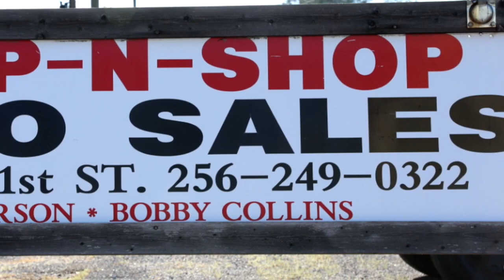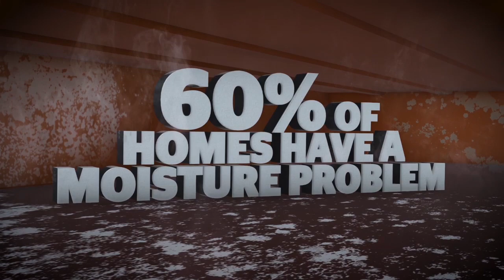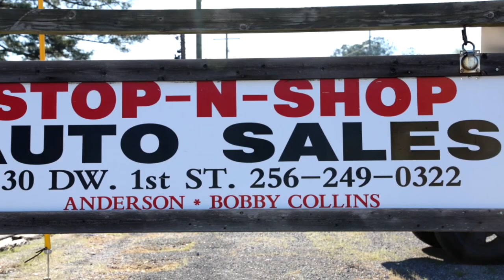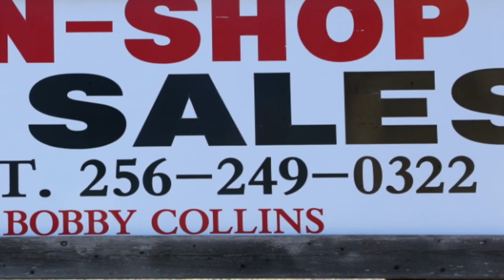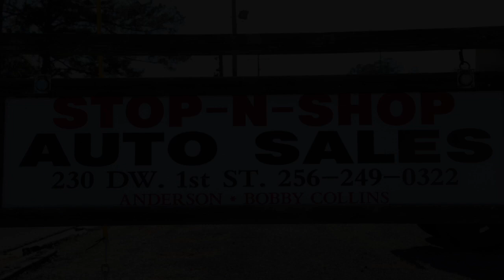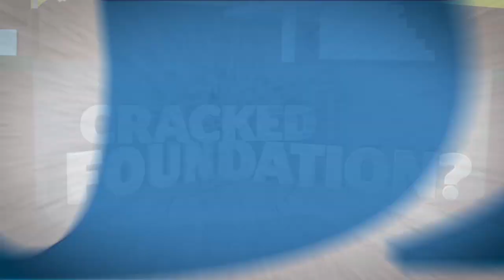Munford @ Talladega WOIL Friday Night Game of the Week 08-30-2019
Munford Lions @ Talladega Tigers
WOIL Friday Night Game of the Week
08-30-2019